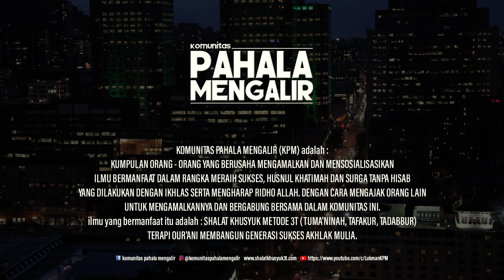BERKEBUN POHON QURANI TERAPI BISMILAHIRROHMANIRROHIIM Part.1 - Drs H Lukman Hakim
Setiap hari kita berulang - ulang mengucapkan Al - Fatihah dalam ibadah shalat, tetapi selain mengerti arti terjemahan kalimat - kalimat dalam surat Al - Fatihah tersebut, apakah kita sudah benar - benar memahami dengan baik makna 'BISMILAHIRROHMANIRROHIIM' - Dengan Nama ALLAH Yang Maha Pengasih dan Penyayang tersebut ?
Dalam Video ini Drs H Lukman Hakim ingin mengajak kita untuk memiliki pemahaman yang tepat tentang arti BISMILAHIRROHMANIRROHIIM , agar tertanam karakter sifat Pengasih & Penyayang ALLAH pada diri kita. Sehingga kita bukan sekedar hafal dan mengerti arti BISMILAHIRROHMANIRROHIIM saja, tetapi kita benar - benar memahami Kasih Sayang ALLAH pada semua UmatNYA.